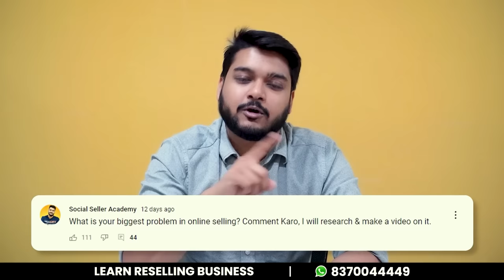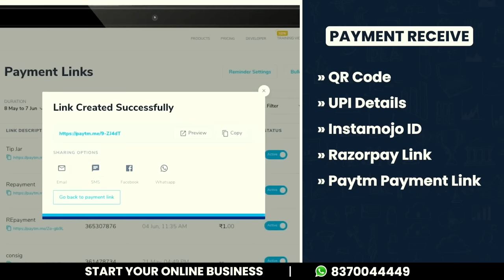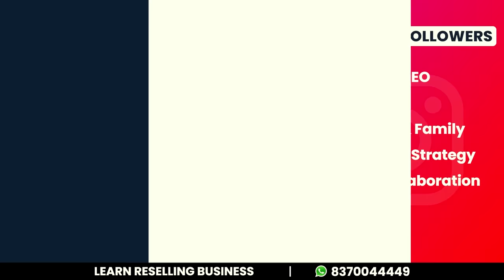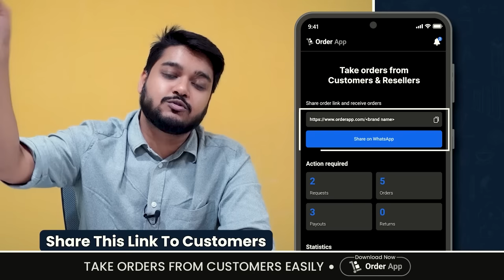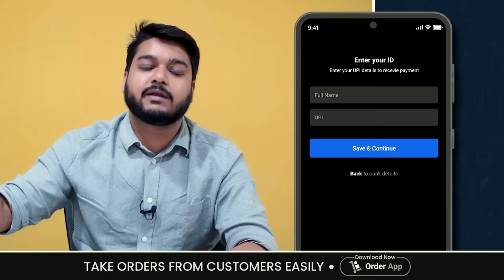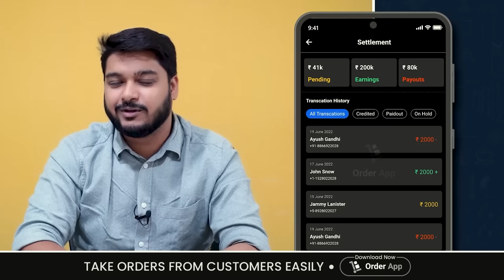How to get Orders For Reselling Business | 5 Step Strategy | Social Seller Academy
👉 Order App: Launching very Soon...